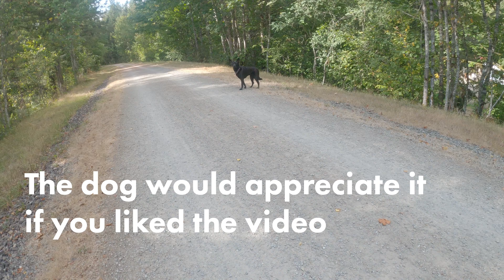My TWO upcoming Ironmans + Dealing with training stress 🚀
Join me for a run on the Ironman 70.3 Maple Valley course, a bike around Seattle, and a chat about the two upcoming races I've got left this year!